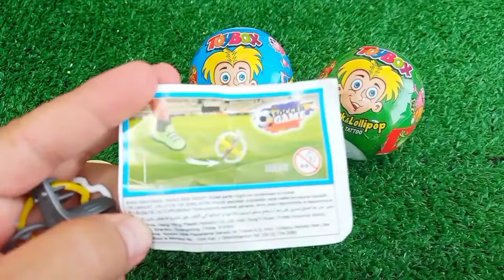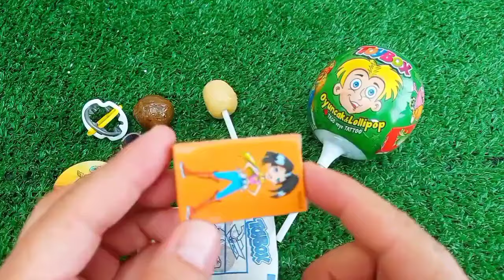ASMR RAINBOW 막대사탕과 과자! 맛있는 무지개 막대사탕ASMR Mukbang 두찜 신메뉴 스팸부대찜닭 먹방 떡볶이 튀김 치즈볼 | HIU